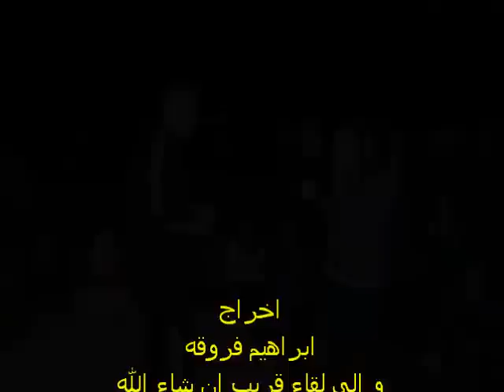ADIGA UAE ALSAFA PARK